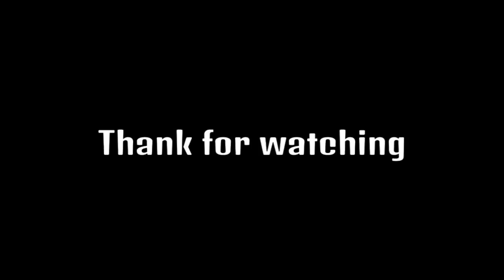TheONE!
Here are my Friends channel, Go SUB to them.

Here is my GTA 5 Crew so you can join and play with me.